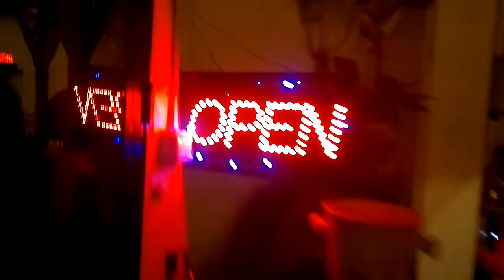Cult Club Photography @ 23:56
HANS EIJKELBOOM - EDDO HARTMANN
Cult Club Photography on Friday 26th October, 19.00
On Friday 26th October the Cult Club discusses photography, more specifically about the work of photographers Hans Eijkelboom and Eddo Hartmann. Both photographers discuss their motivation, inspiration & work in a short lecture and show their work in a duo presentation.

19.00 opening with drinks and small bites
19.30 lecture Eddo Hartmann
20.00 lecture Hans Eijkelboom

Hans Eijkelboom
Photographer Hans Eijkelboom is known for his anthropological "street" photography. In his work he presents street portraits of seemingly different individual people, yet sharing one signature item such as a handbag, earphones or striped shirt. Eijkelboom records contemporary society reflected in metropolitan city streets and shows us the similarities between different people in a humoristic but critical way.

Eddo Hartmann
At OffPrint fair Amsterdam we presented the special edition of Eddo Hartmann: Here lives my home/Hier woont mijn huis.

This time we show, next to the special edition, the large size photographs from the edition. This serie of photographs is a visual documentation of an encounter with Hartmanns tormented childhood memories. On 15 March 2008, after twenty-one years, Eddo Hartmann stepped inside the rooms of his childhood once again and saw that, as he did so, everything and nothing had changed. Everything -- because a thick layer of papers, folders, letters and books covered the floors, tables, sofas and chairs. Nothing -- because under that layer everything was still intact, everything was standing or lying exactly as it did when his brother, his mother and he had left the place in haste on 17th October 1987.